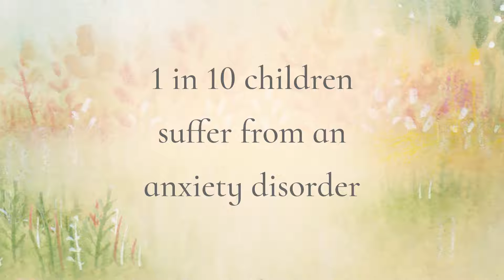I’M AFRAID - Dr. Madeleine Vieira’s Anxiety Disorder Series - Out Soon!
I’M AFRAID

Dr. Madeleine Vieira’s Anxiety Disorder Series

Through storytelling, Dr. Madeleine Vieira’s I’M AFRAID Anxiety Disorder Series teaches children to manage their anxiety symptoms. Along with the story, Dr. Vieira includes an About Anxiety page, a Coping Strategies page, and a Stepladder page in all her books that provide information as well as strategies. Parents and mental health professionals will appreciate this series aimed at relieving children’s anxiety symptoms.